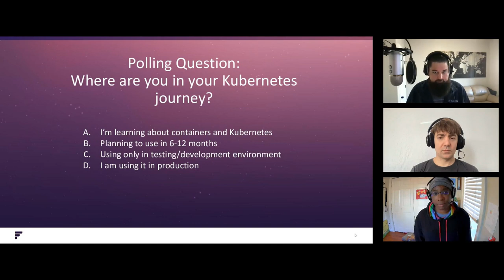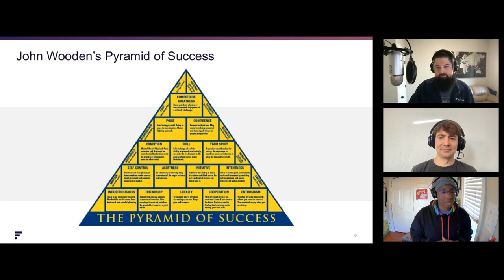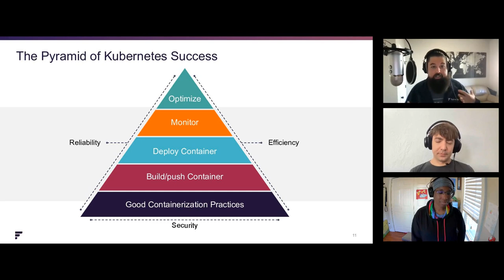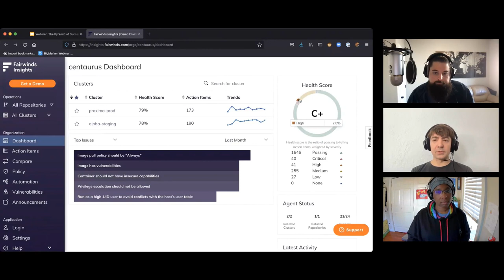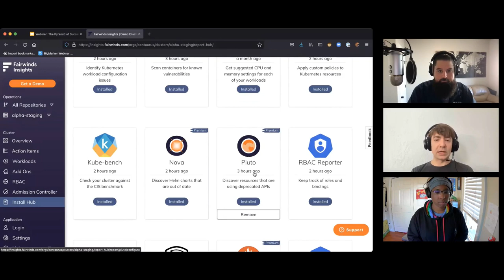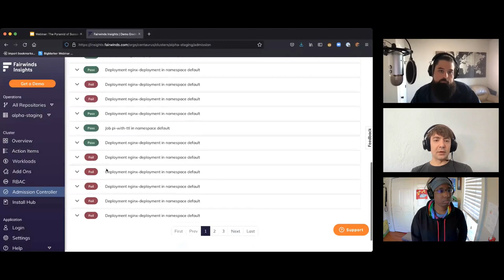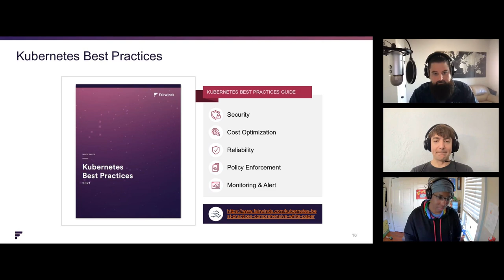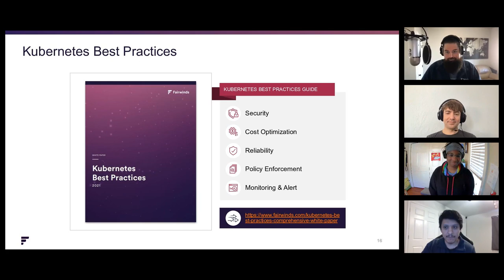The Pyramid of Success for Kubernetes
In this webinar, Robert Brennan, Director of Open Source, and Andy Suderman, Director of R&D and Technology at Fairwinds, and Stevie Caldwell, Tech Lead & SRE at Fairwinds will break down the importance of each element in the pyramid and how each builds on another to create highly-functional and ultimately successful Kubernetes ownership. Listeners will hear more about how to:

Address potential risks in your cluster and what it takes to secure sensitive workloads.
Find visibility and ensure consistency of multiple clusters to enforce compliance and reduce risk.
Establish reliability guardrails and learn how to automate, monitor and enforce them
Listen in and learn how this model for success can help you prevent mistakes, improve security, optimize cost and save time. Gain peace of mind knowing your organization is doing Kubernetes right!